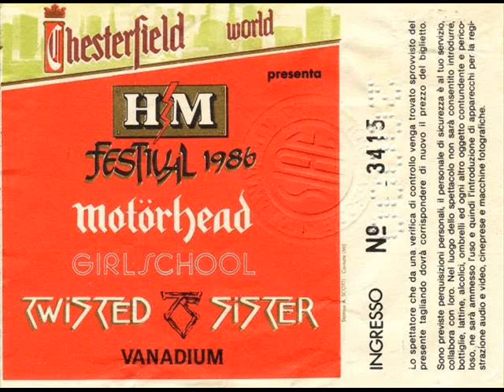Vanadium - Live at Palatrussardi Milano 24-06-1986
live in Milano supporting Twisted Sister and Motorhead

Setlist:

Run too fast
I was born to rock
Streets of danger
Before it's too late
Easy way to love
We want live with Rock'N''Roll
Get up Shake up
Make me feel better
Guitar solo/Arms in the Air